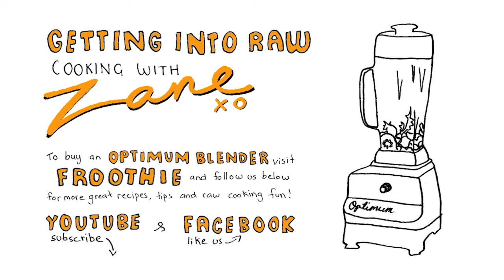The Optimum 600 VS The Oscar Neo Part III